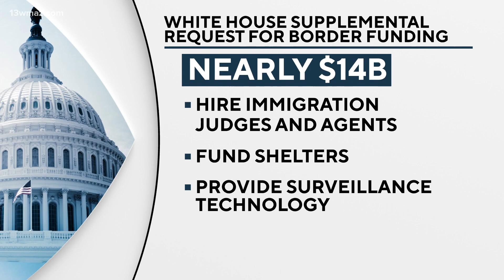White House responds to Mike Johnson's border critiques | U.S. Mexico Border Latest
(CBS NEWS) House Speaker Mike Johnson, a Louisiana Republican, blamed President Biden for the migrant crisis, saying Wednesday that the president has the authority to significantly reduce the record number of border crossings without action from Congress.

"On his first day in office, President Biden came in and issued executive orders that began this chaos," Johnson told "Face the Nation" moderator Margaret Brennan in an interview in Eagle Pass, Texas. "Remain in Mexico is one of them."

The Remain in Mexico policy, officially called the Migrant Protection Protocols, was implemented by the Trump administration in early 2019 to deter migration to the U.S.-Mexico border. It required migrants seeking asylum in the U.S. to wait in Mexico until their court dates.

Mr. Biden ended the policy soon after taking office, saying it was inhumane. After months of legal battles, federal courts ordered the government to reinstate it. The Supreme Court ruled in June 2022 that the Biden administration had the authority to end the program and it is no longer being implemented.

A senior administration official told CBS News nothing is completely off the table, but added the administration needs Mexico's help with the hemispheric-wide crisis and it is not going to "stuff things down their throats."

The Mexican government has issued statements rejecting any proposed revival of Remain in Mexico.

Johnson also said the Biden administration "could end catch and release."

When asked about the need for logistical and financial support at the border that can only be provided through acts of Congress, Johnson said a top U.S. Border Patrol official told him the situation was comparable to an open fire hydrant.

"He said, 'I don't need more buckets, I need the flow to be turned off.' And the way you do that is with policy changes," Johnson said. "We're just asking the White House to apply common sense, and they seem to be completely uninterested in doing so."